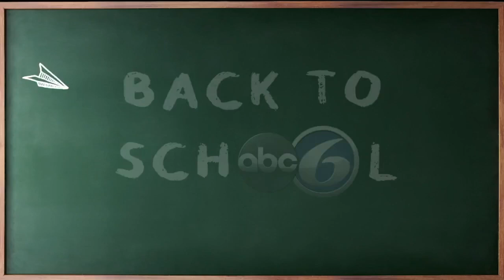Pats' Jalen Mills visits Providence school, talks to students about importance of education